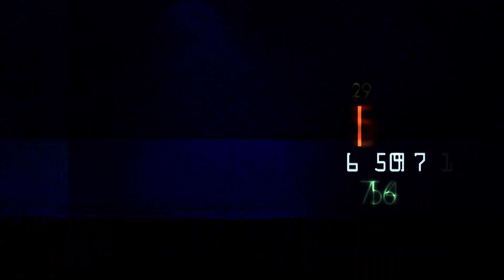Šķēpmetējs Gatis Čakšs atgriežas elitē un grib labot personisko rekordu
Nupat "Rīgas kausu" sacensībās viņš šķēpu aizmeta 83,89 metrus tālu.